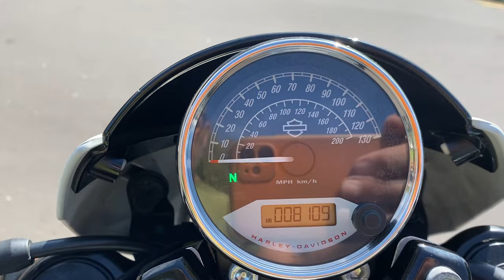2018 Harley-Davidson XG750A Street Rod